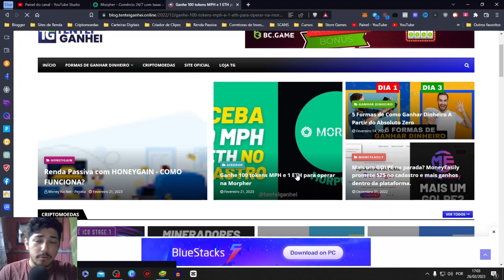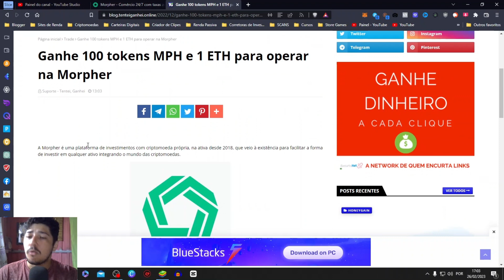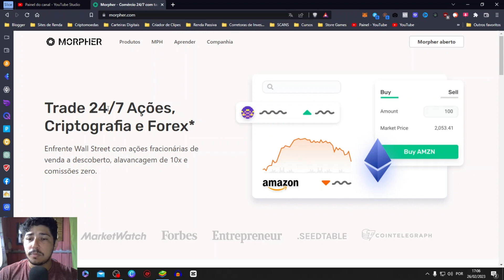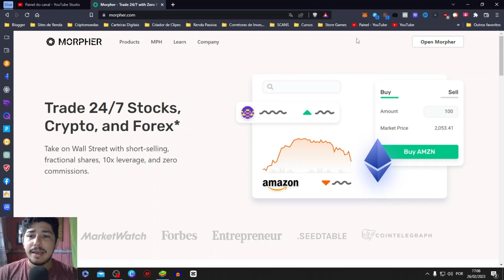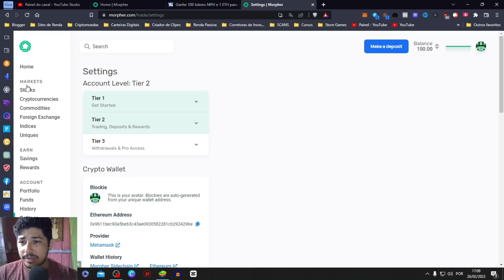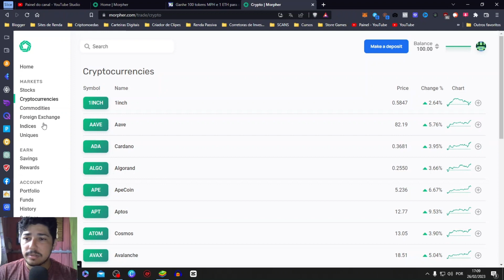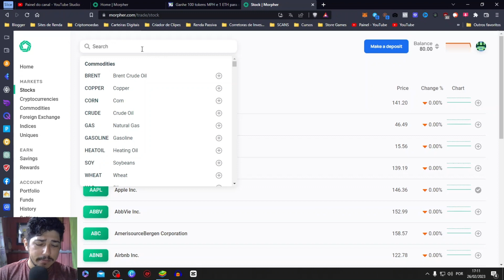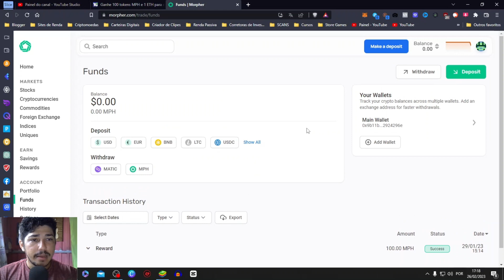💲 GANHE 1 ETHEREUM e 100 tokens MPH no Cadastro | Morpher Trade 💲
🔗 LINKS ÚTEIS 🔗

O Tentei, Ganhei não é um canal de investimentos, não incentiva investimentos e nem emite conselhos sobre mercado financeiro. O intuito dos vídeos é apenas apresentar produtos disponíveis na internet que são possíveis aos usuários gerar uma renda extra ou obter algum lucro.

Todo site ou aplicativo que é apresentado no canal é testado e utilizado pelo proprietário do canal - Paulo Jhonatan (Pejotta).